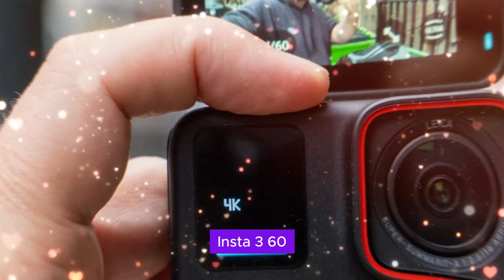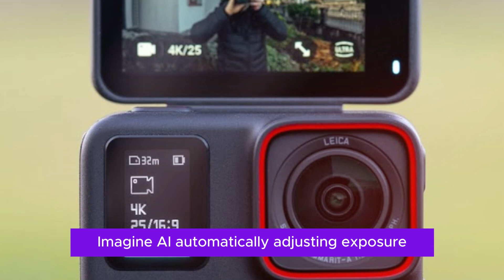Insta360 Ace Pro 2 Leaks -8K Recording: Specs and Pricing Revealed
The action camera landscape has been dominated by industry giants like DJI and GoPro. However, a new player is poised to disrupt the market: Insta360. The company is rumored to be preparing to launch the Ace Pro 2, a high-performance action camera that promises to deliver exceptional image quality and innovative features.

While official details are scarce, leaked specifications suggest that the Ace Pro 2 will be equipped with a cutting-edge sensor capable of capturing stunning 4K video at high frame rates. Additionally, it is expected to feature advanced stabilization technology to ensure smooth footage even in the most demanding conditions.